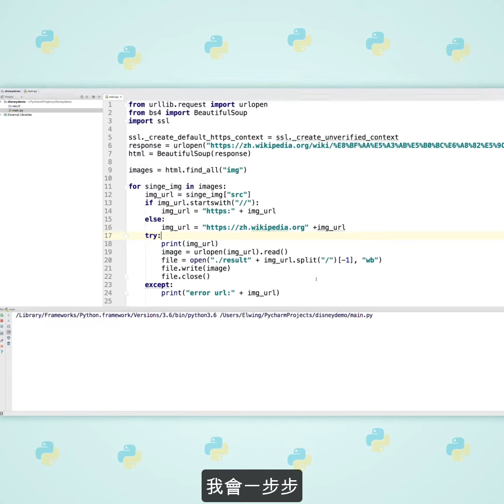地表最好懂的Python網路爬蟲 零基礎也能學會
Python的線上課程，零基礎也能學會！入門Python的程式語言與套件使用，並且使用Python中進行網路爬蟲進行資料視覺化與基礎網路輿情分析。